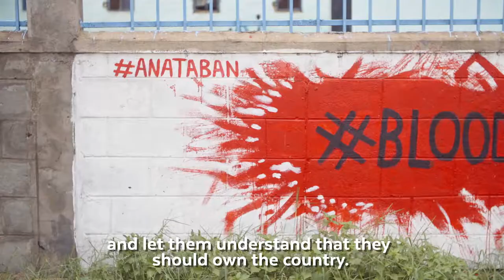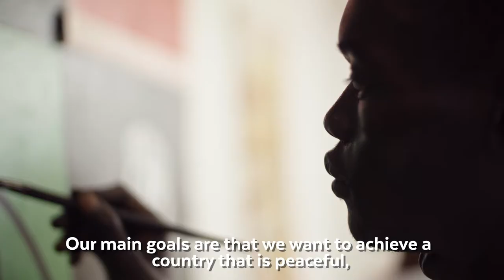Artists from Anataban inspire youth to work for peace in South Sudan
Art speaks a language that everyone understands! The Anataban movement is tired of the war in South Sudan and inspires youth to work for peace through murals, music and comics. Their dream is a country where young people can move freely, without a fear for violence.

FCA has collaborated with Anataban, which has grown from an initiative of some 20 artists to a movement with 600 active members and thousands of followers in South Sudan and refugee camps in Uganda and Kenya.